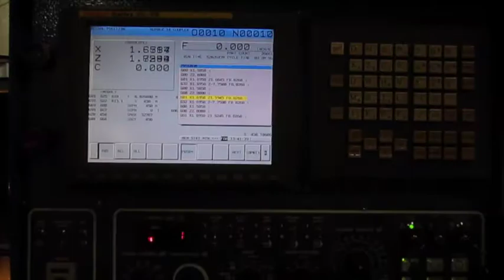2005 Femco HL-35, Live Tool CNC Lathe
This 2005 Femco HL-35, Live Tool CNC Lathe - Item 06770 is available for sale from Resell CNC.